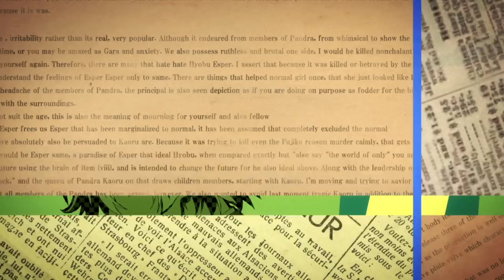「THE UNLIMITED 兵部京介」CD CM (ED ver.)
解き放たれし音──その無限の能力を感応じろ

「THE UNLIMITED 兵部京介」
OPテーマ:Emblem of THE UNLIMITED「LΛST RESOLUTION」
EDテーマ:eyelis「OUTLAWS」

キャラクターシングル
可憐GUY's（兵部＆ヒノミヤ、皆本＆賢木）
「DARKNESS NIGHT｜BRIGHTEST LIGHT」
2013.2.6（WED）on sale

兵部京介 starring 遊佐浩二
アンディ・ヒノミヤ starring 諏訪部順一
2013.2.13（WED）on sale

皆本光一 starring 中村悠一
賢木修二 starring 谷山紀章
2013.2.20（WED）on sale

ザ・チルドレン starring 平野 綾＆白石涼子＆戸松 遥
ユウギリ starring 東山奈央
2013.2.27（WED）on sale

テレビ東京にて毎週月曜深夜1:35〜放送中